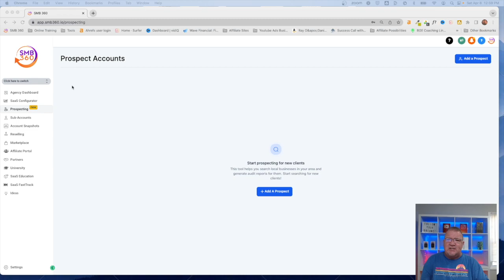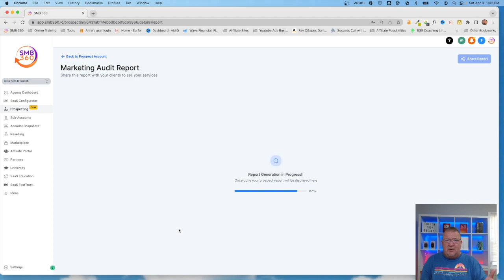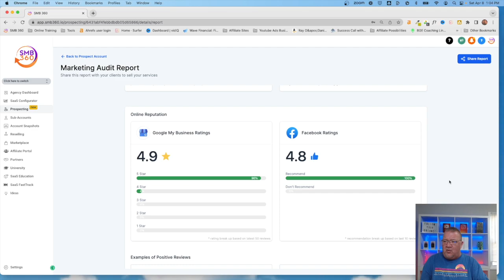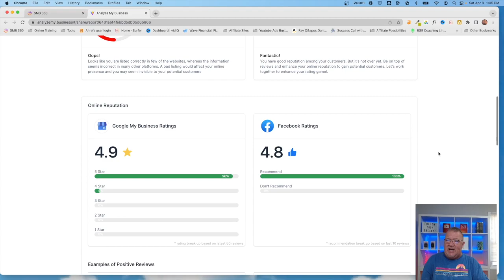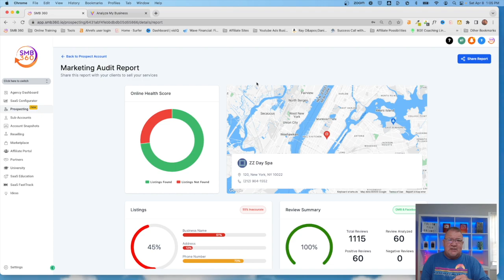Unlock the Power of Free Prospecting with Gohighlevel!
In this video, we're going to show you how to use the powerful Gohighlevel free prospecting tool. Gohighlevel is a free tool that can help you find new clients and increase your business!

By using Gohighlevel, you'll be able to identify and connect with potential clients online. This free tool will help you identify and target potential customers in your target market, making the process of finding new clients a breeze!

Chapters
0:00 Introduction
0:35 Prospecting Tool

READ BEFORE SIGNING UP - Do not use any ad blockers or Chrome extensions for ad blocking for my affiliate link because it will not pass my affiliate info to Highlevel, and you will not get my bonuses.

1.) Check your Spam/Junk folder to see if it's there.
2.) If it isn't there, then follow these steps

Wondershare Converter - This is a great tool that allows you to convert between different audio and video formats. A must-have for Youtubers